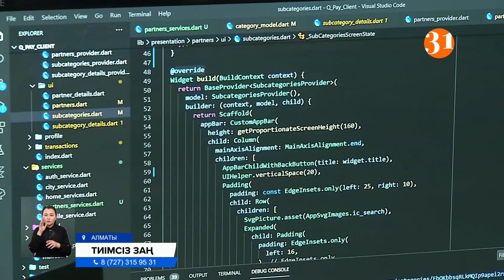Прокурорлар тәркілеген дүние-мүлік енді Кolesa.кz, Кrisha.кz және OLX арқылы саудалануы мүмкін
Көлік прокурорлары тәркіленген мемлекет меншігін Кolesa.кz, Кrisha.кz және OLX секілді интернет-ресурстары арқылы саудалауды ұсынып отыр. Өйткені тәркіленген дүниелер көп жағдайларда нарықтағы құнынан әлдеқайда төмен бағаға сатылады екен. Оған «Мемлекеттік мүлік тізілімі» веб-порталының ел ішінде танымал еместігі себеп болыпты. Сондықтан ведомство өкілдері, электрондық сауда-саттықты жетілдіріп, жеке тұлғаларға сату тетігін қайта қарамақ. Әрі сарапшылар да бұл платформалардың қауіпсіздігі жоғары деп отыр. Себебі қосымшалар киберқауіпсіздіктің заманауи стандарттарына сай жасалған. Бастысы есеп айырысар кезде абай болған абзал екен.
 ШӘКІРТ МАКИЛЕНОВ, ХАТУ киберқауіпсіздік кафедрасының лекторы:
– Сауда платформаларымен жұмыс жасағанда ең қауіпті қадамдардың бірі есеп айырысу үрдісі. Ал аталған платформаларда сатылып жатқан тауар үшін төлем операциялары жүрмегендіктен, алаяқтық әрекет қауіптілігі төмен деп айтуға болады. Алайда, алаяқтар мемлекеттік хабарламаларға ұқсас жалған хабарлмалар беріп, әлеуметтік инженерия әдістерін пайдалану арқылы зұлымкес әрекеттерін орындауы мүмкін.
Әрі прокурорлар тауарларды тәркілеу тәртібін де өзгертуді жоспарлап отыр. Ол үшін тәркіленген мүлікті мемлекеттік органдардың балансына өткізу рәсімінің жаңа жолдарын әзірлепті. Себебі қолданыстағы тәжірибе тиімсіз. Яғни, үкімдерді орындау кезінде қиындықтар туындайды. Тіпті кейде қылмыстық құқық бұзушылықтар да тіркеліп жатады екен. Мәселен, пандемия кезінде көлік прокурорлары құны 140 миллион теңгені құрайтын 60 мың данадан астам медициналық жеке қорғаныс құралдарын шетелге асыру дерегін анықтап, тоқтатқан. Сөйтіп, мүлік сот үкімімен тәркіленіп, мемлекет кірісіне алыныпты. Бірақ комбинезондар бірден дәрігерлерге берілмеген. Өйткені заңға сәйкес мүлікті медициналық мекемелерге тікелей беруге мүмкіндік болмаған. Яғни, қажет дүниені дер кезінде жеткізіп бере алмайды. Міне, осы секілді олқылықтарды жою үшін мүлікті тәркілеу тәртібі қайта қаралып отыр.